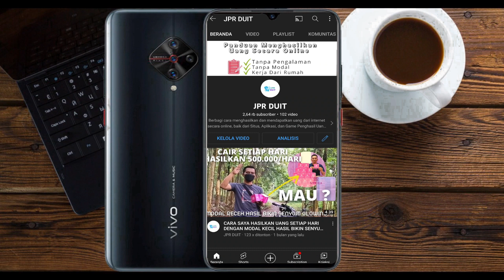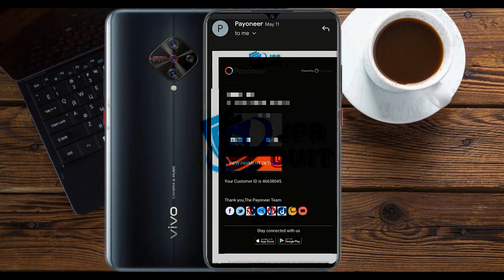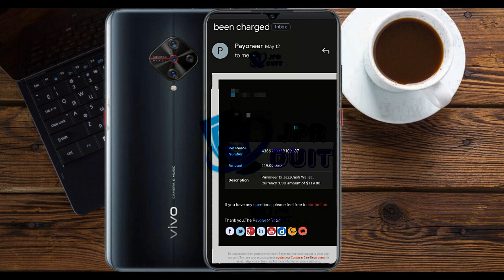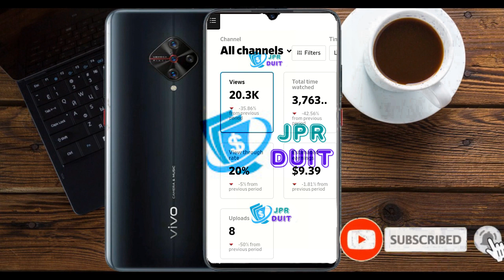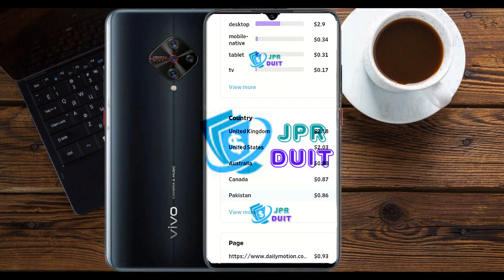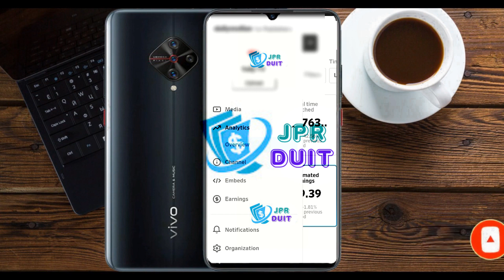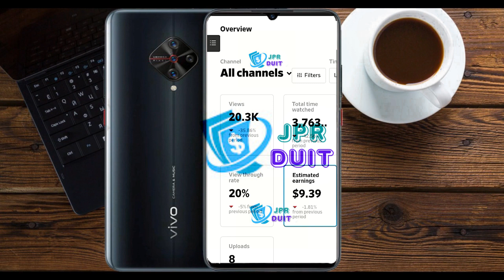Bukti Pencairan DAILYMOTION !! Dibayar $517 USD dari DAILYMOTION - Cara Menghasilkan Uang 2022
Menghasilkan uang dari internet ga sesusah yang di bayangkan kebanyakan orang. Di Channel ini saya akan berbagi trik-trik cara mendapatkan uang dari internet khusus buat kalian yang mempunyai skill terbatas di bidang tekhnologi tapi ingin serius mempelajari seluk beluk dunia online, sekaligus membantu kawan-kawan lainya yang sedang membutuhkan penghasilan tambahan lewat internet.

Di channel ini saya hanya membagikan tutorial cara menghasilkan uang yang benar-benar reall dan bisa di praktekan oleh semua orang secara sederhana. tanpa ada unsur penipuan, scam atau clickbait yang banyak di lakukan channel youtube lain pada umumnya.

Script Imacross :

VERSION BUILD=10101485
SET !ERRORIGNORE YES
SET !REPLAYSPEED FAST
WAIT SECONDS=1

WAIT SECONDS=30

SET !ERRORIGNORE YES
SET !REPLAYSPEED FAST
WAIT SECONDS=3

WAIT SECONDS=30

SET !ERRORIGNORE YES
SET !REPLAYSPEED FAST
WAIT SECONDS=2

WAIT SECONDS=30

Selamat mencoba..

VIDEO POPULER LAINYA

Di Bayar $322 USD Hanya Upload Video Asal Asalan Melalui Website Rumble, Cara Mudah Mendapatkan Uang

Video ini tidak dimaksudkan atau dibuat untuk anak-anak!!!. jpr duit tidak bertanggung jawab atas segala konten yang terdapat dalam video dan tidak bertanggung jawab atas segala kerusakan dan kerugian yang terkait dengan produk dan layanan yang disebutkan dalam video. jpr duit mendorong penonton untuk melakukan investigasi sendiri dengan uji tuntas terhadap perusahaan, produk atau layanan yang disebutkan dalam siaran pers.

Video ini hanya untuk tujuan pendidikan dan hiburan. Tidak ada jaminan bahwa Anda akan mendapatkan uang dengan menggunakan teknik dan ide yang disebutkan dalam video ini. Ini bukan nasihat keuangan. Tingkat keberhasilan Anda dalam mencapai hasil yang diklaim dalam video ini akan membutuhkan kerja keras, pengalaman, dan pengetahuan. Kami telah mengambil langkah-langkah yang wajar untuk memastikan bahwa informasi dalam video ini akurat, tetapi kami tidak dapat menyatakan bahwa situs web yang disebutkan dalam video ini bebas dari kesalahan. Anda secara tegas setuju untuk tidak mengandalkan informasi apa pun yang terkandung dalam video ini.